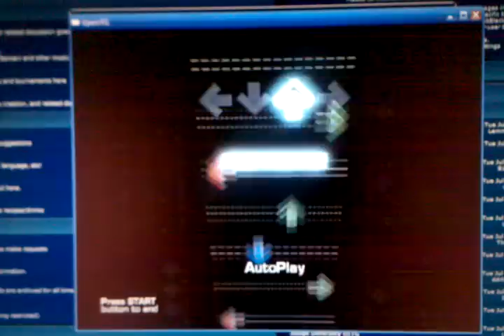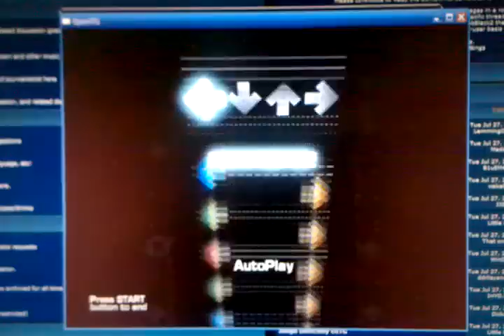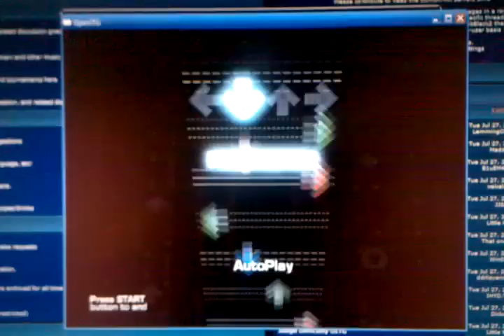Sigma's Simfile Previews - J'ai envie de plaisir (14)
Yup, it's "still" hard.